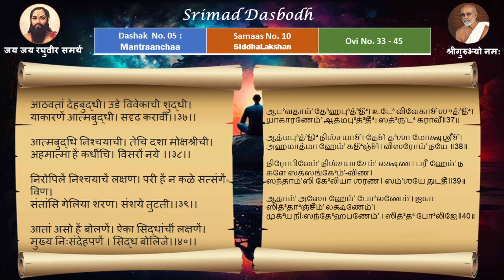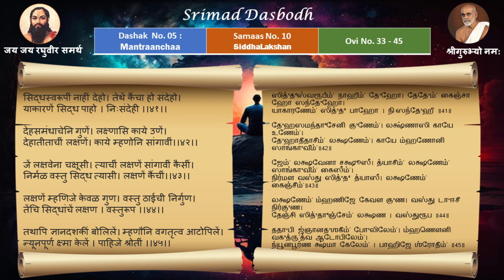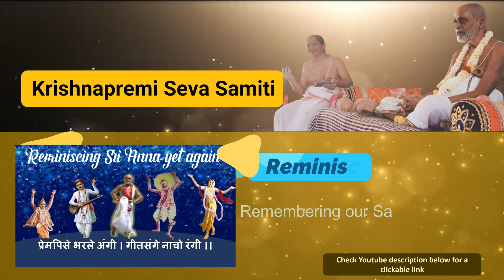#0150 Ovi 33-45| Saadhakalakshan| Samas 10 Dasak 5, Srimad Dasbodh| Mumbai Srinivas Bhagavathar